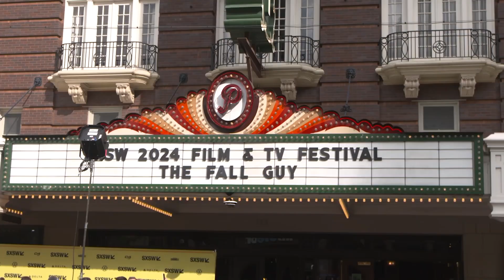The Fall Guy SXSW Premiere in The Paramount Theatre Austin TX - Stunt Show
Experience the adrenaline and thrill of being at the SXSW premiere of The Fall Guy in the historic Paramount Theatre in Austin, TX.